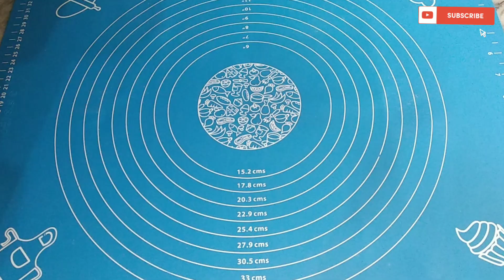3 layers triangle stuffed 🥙 bunn|| chicken eggs and potatoes by cookingage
खाने के शौकीन और घरेलू रसोइया
आरामदायक भोजन से लेकर अंतरराष्ट्रीय व्यंजनों तक, मैंने आपको कवर किया है। खाने के शौकीन और घरेलू रसोइया
आरामदायक भोजन से लेकर अंतरराष्ट्रीय व्यंजनों तक, मैंने आपको कवर किया है। Cooking age
Cooking channel
YouTube shorts
Shorts
Short video
Food fusion
Village cooking channel
Viral channel
Trending video
Top trend
Trending This innovative baked treat. It’s like a sandwich, but the fillings are inside the bread dough instead of two slices.
Not only is this delicious, but it’s also easy to make at home. You can get creative and come up with your own unique fillings. So, get ready to become a culinary expert and wow your loved ones with your tasty creations!

Happy cooking to you